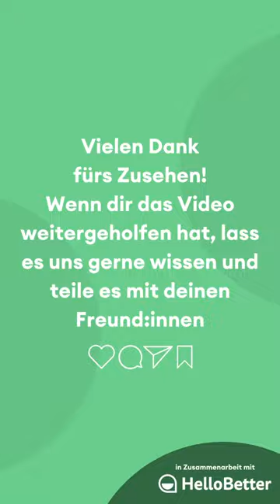Betroffene von Depressionen unterstützen | Real Talk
Wenn eine nahestehende Person an einer Depression erkrankt oder Anzeichen von Suizidalität zeigt will man nur eins: helfen! Doch wie genau? Für Angehörige stellen sich dabei viele Fragen. Psychotherapeutin Annika von hellobetter beantwortet die gängigsten Fragen, die sich Angehörige stellen – unter anderem, worauf man beim Sprechen mit Betroffenen achten und wie man als Angehöriger mit Suizidgedanken umgehen sollte

Real Talk ist ein Aufklärungsformat von Freunde fürs Leben in Kooperation mit HelloBetter. Expert:innen mit psychologischer oder psychotherapeutischer Ausbildung beantworten Fragen der Community rund um psychische Gesundheit und Erkrankungen .
So spricht Psychologin Marie zum Beispiel über den Umgang mit schlechten Nachrichten und Kriegsangst, Psychotherapeutin Alena gibt wertvolle Tipps bei Liebeskummer und Kinder- und Jugendtherapeutin Annika erklärt, welche Behandlungsmöglichkeiten bei Depressionen in Frage kommen. Dabei legen unsere Expert:innen großen Wert auf leicht verständliche Antworten und niedrigschwellige Hilfestellungen.